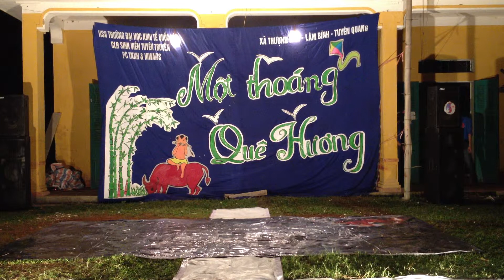[MHX 2014]Thơ Tình Của Núi - Trần Tâm Ft Tuấn Anh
Mùa Hè Xanh của CLB Sinh viên Tuyên truyền PC TNXH & HIV/AIDS trực thuộc HSV trường ĐH Kinh tế Quốc dân tại Thượng Lâm - Lâm Bình - Tuyên Quang
Production: Ban Truyền Thông
Tuấn Anh Ft Hoàng Tâm